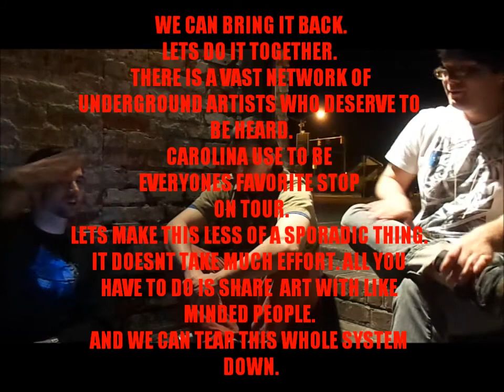Speak N' Eye - IN THE RAW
sweet interview turned conversation @ our record release party w/ John Huie of the Unheard Ear//Peep our new album, "Diggin' Hard" @
thanks.